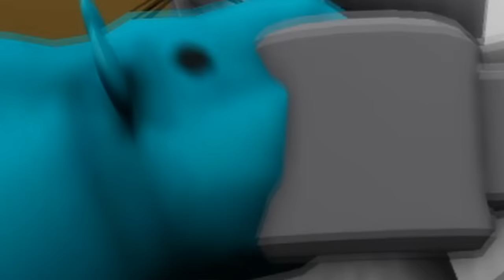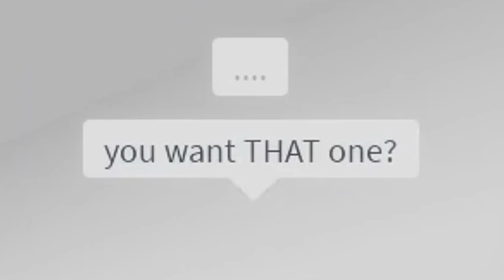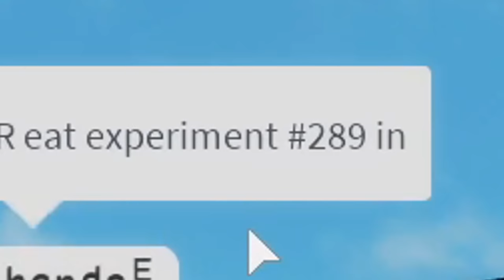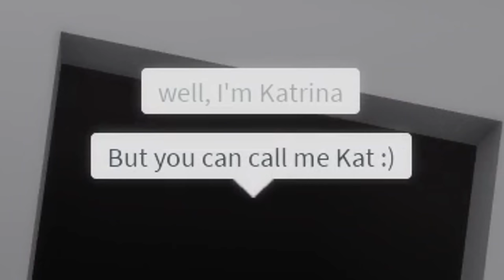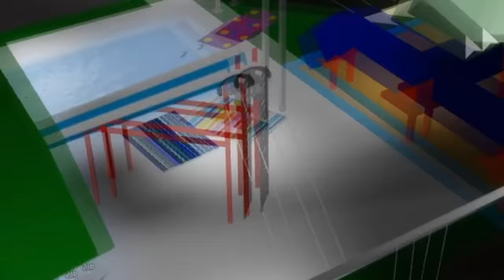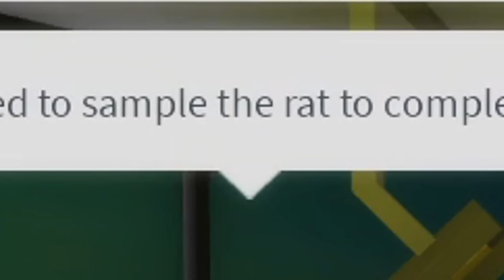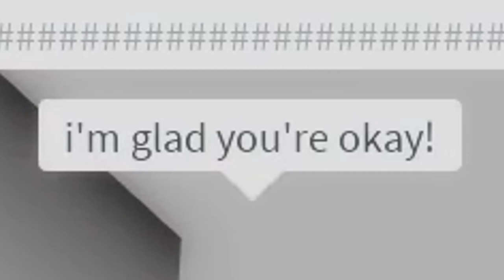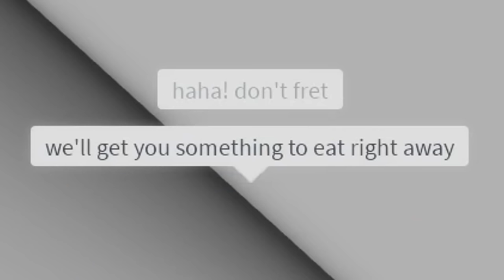I got ADOPTED by a MAD SCIENTIST FAMILY in Roblox BROOKHAVEN RP!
Today in Roblox Brookhaven RP, Glitch gets adopted by a SCIENTIST, who turns out to be CRAZY..